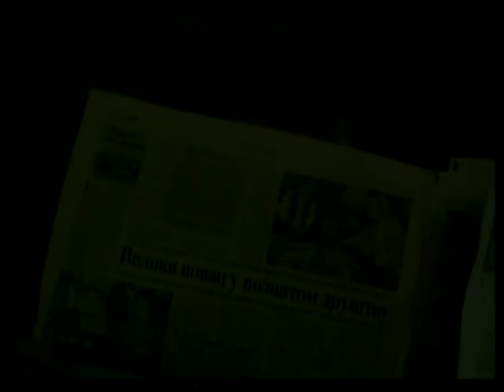DLM - Dezodorans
Deca Loših Muzičara - Dezodorans
Album: Virus